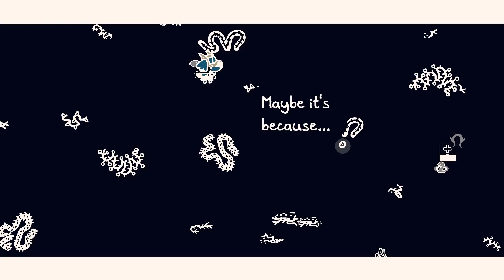Second Thoughts - Let's Play Chicory - PC Gameplay Part 26